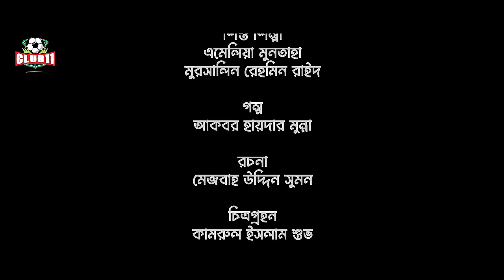Amar Shongshar | Tareen | Shajal | Sinthia | Pavel | Mili Bashar | Rubel | New Valentine Natok 2024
Presenting New Valentine Natok 2024 "Amar Shongshar (আমার সংসার)” This Bangla new drama directed by Rubel Hasan. THE Producer is Akbor Haider Munna. Starring by Abdun Noor Sajal, Tareen Jahan, Milli Basher, Saidur Rahman Pavel, Sinthia Yasmin, Amilia Muntaha & many more in the lead cast.

Drama: Amar Shongshar
Story & Producer: Akbor Haider Munna
Screenplay: Mezbah Uddin Suman
Directed by: Rubel Hasan
Starring: Abdun Noor Sajal, Tareen Jahan,
Milli Basher, Saidur Rahman Pavel,
Sinthia Yasmin, Amilia Muntaha and many more.
Cinematographer: Kamrul Islam Shubo
Makeup: Mohsin Ahmed
Editing: Ismail Hossain
Publicity Design: Didar Hossain
Executive Producer: Khan Mohammad Badruddin

ANTI-PIRACY NOTICE
This content is the copyrighted property of Club 11 Entertainment. Legal action will be pursued against those who infringe upon the copyright of the presented material.

All rights are reserved by Club 11 Entertainment. The visual and audio elements are copyrighted content of Club 11 Entertainment, and any unauthorized publishing is strictly prohibited.